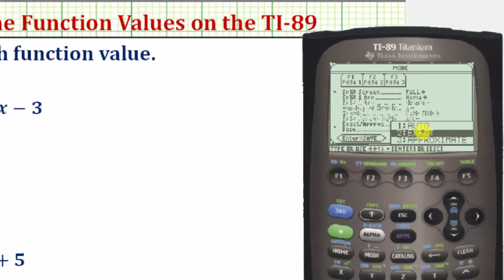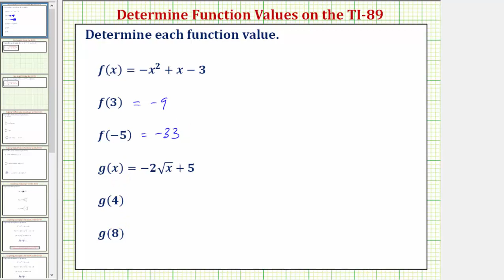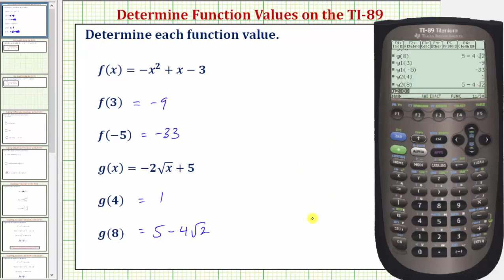Determine los valores de función en la TI-89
Este video explica 2 formas de determinar los valores de función en la TI-89.